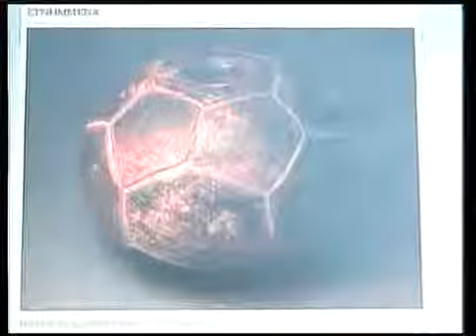Αεναον 23-09-11 Α' Μερος-00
Αεναον 23-09-11 Α' Μερος-00(360p_H.264-AAC)